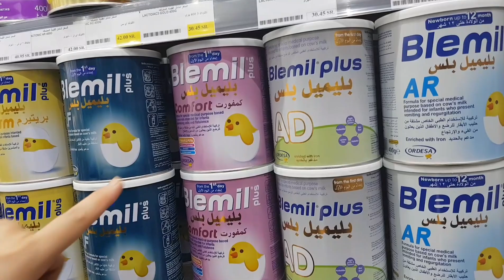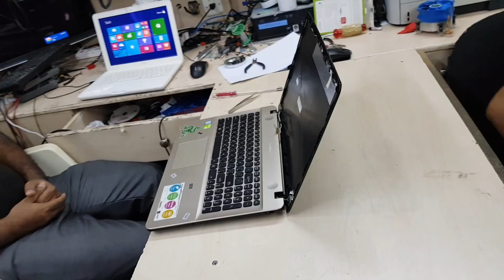Riyadh 🇸🇦 🇵🇭 Pinoy Vlog | Pharmacy Barber Shop and Computer 💻 Shop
This video is taken from different places in Royadh. First part is taken from the Pinoy barber shop, then to the Pharmacy where we try to decide on the formula milk that we will use for Natnat. I have also shown a part of my office where we ate pizza. Last part is taken at Olaya computer market where i brough Daniel's laptop for screen replacement.